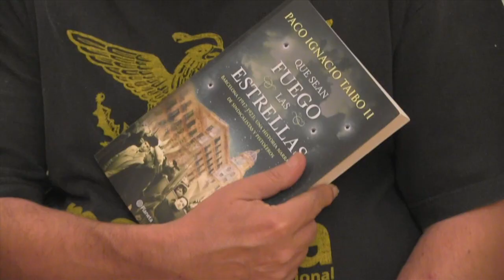PRESENTACION "Que sean fuego las estrellas" en la FILZócalo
Paco invita a la presentación de su nuevo libro "Que sean fuego las estrallas" este sábado 10 de Octubre a las 5:30 pm en el Foro Eduardo Galeano de la Feria Internacional del libro del zócalo